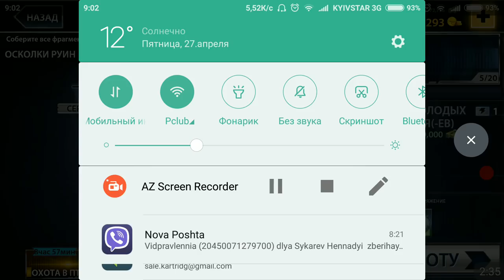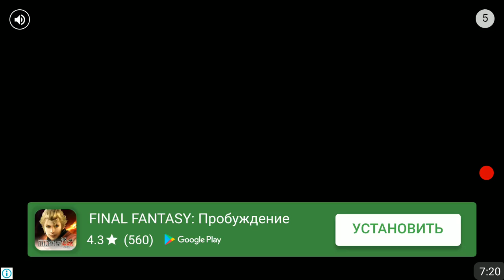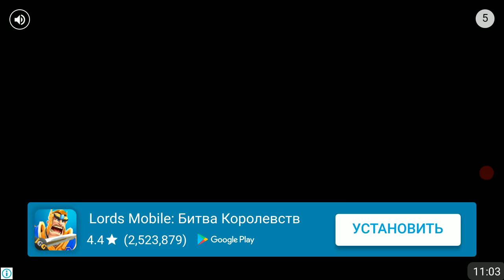Охота на Барионикса, Троодоноа и ТИТАНИСА! - DINO HUNTER DEADLY SHORES 84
Ведем охоту на таких динозавров как Барионикс, Троодон, мелких каудиптериксов, Грипозавров и шипастых Гуанозавров (как кентрозавры)
Ужасную птицу Титаниса.